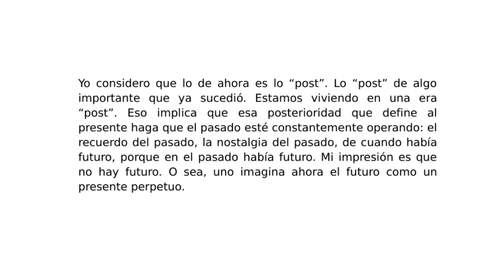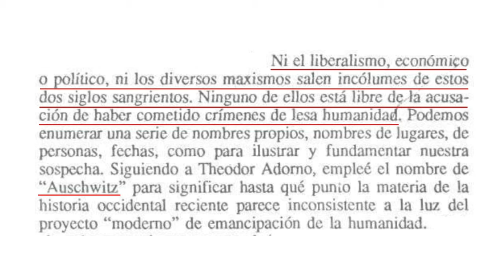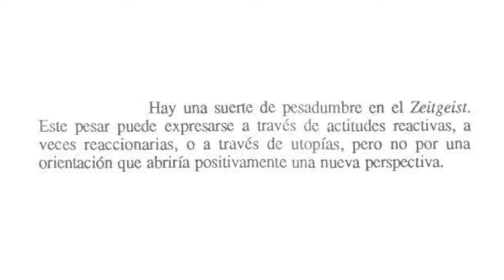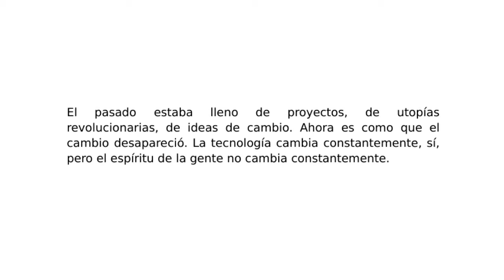Clase sobre "La posmodernidad explicada a los niños" de Jean-François Lyotard (parte 1 de 2)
Primera parte de la clase sobre el apartado "Realismo" de "La posmodernidad explicada a los niños" de Jean-François Lyotard, en función de pensar "El mapa y el territorio" de Michel Houellebecq.